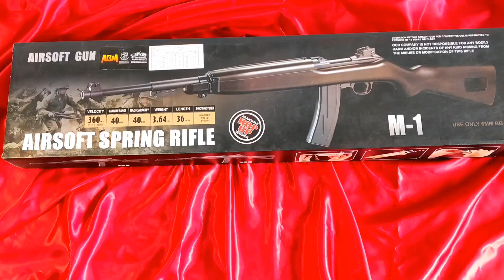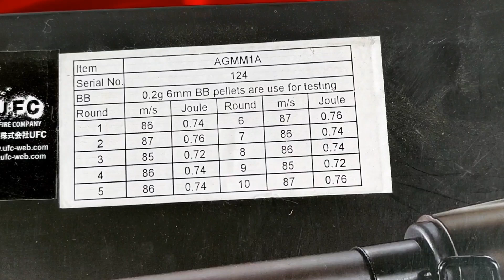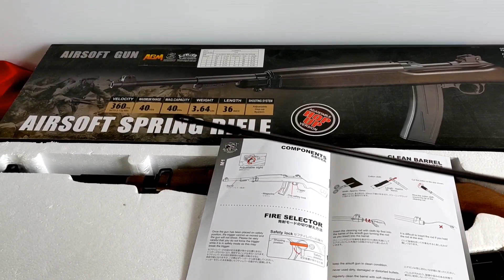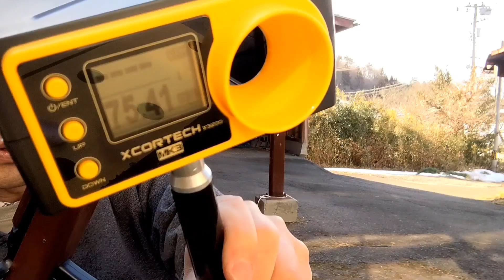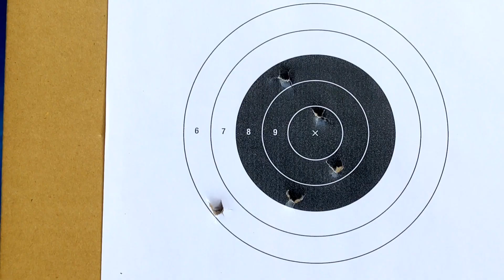【激安】中華製 M1カービンはお買得か？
激安中華製M1カービンをレビュー。
はたしてお買得となるのか？
お金をドブに捨てるに等しいのか？

安くても美味いものを食いたい！

KINE MASTER  Music

7Dance
Beach Lover

関連動画

「M1カービン CO2」

「M1ガーランド　ガスブローバック」

「M1ガーランド　8mm電動」